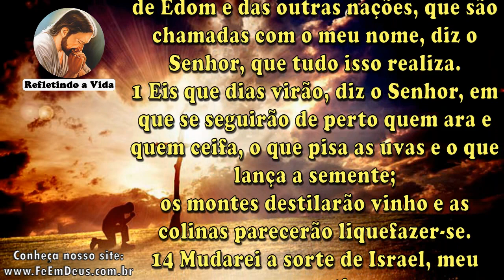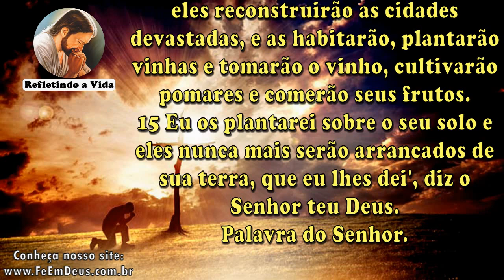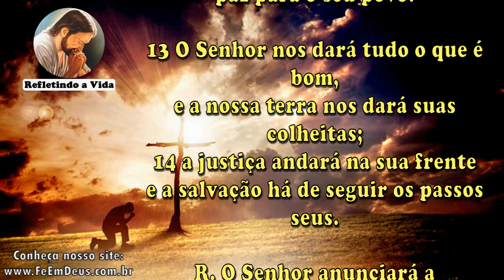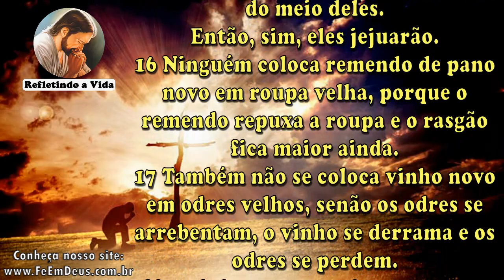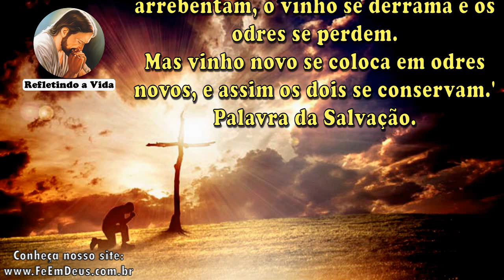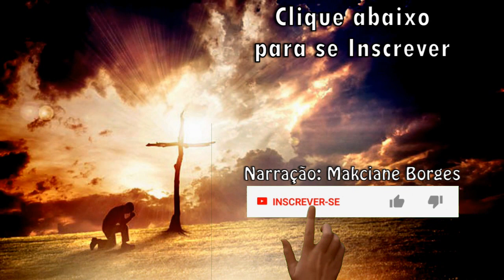LITURGIA DO DIA 04 DE JULHO - Narrada com Reflexão - Sábado da 13ª Semana do Tempo Comum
Liturgia Católica Narrada com Reflexão do Evangelho.
00:00 - Introdução
00:09 - 1ª Leitura - Am 9,11-15
01:42 - Salmo 84
02:54 - Evangelho - Mt 9,14-17
04:10 - Reflexão do Evangelho